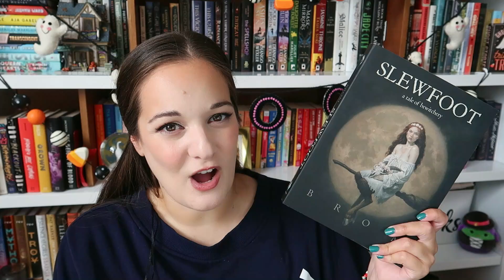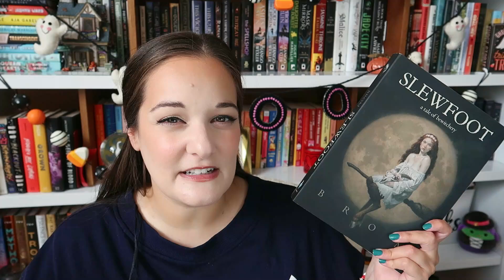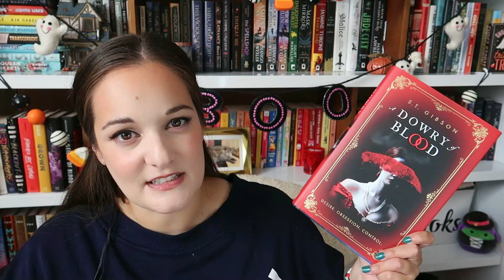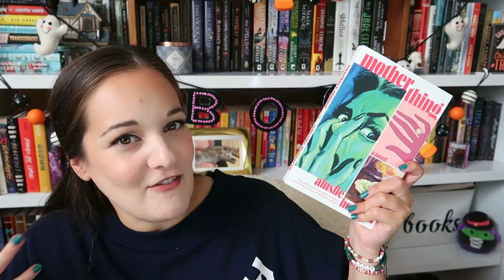DARK BOOK RECOMMENDATIONS🩸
What does a "dark" book mean to you? I would love to know! It was so interesting to put this video together and realize that I don't read as many dark books as I think. Would love some recommendations!